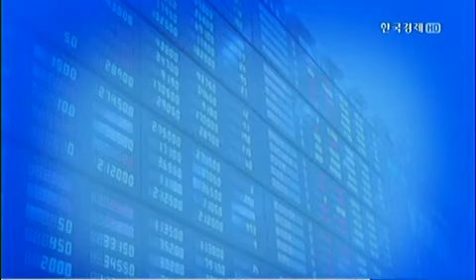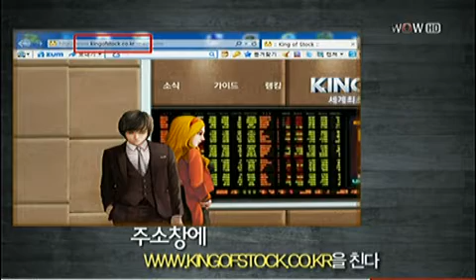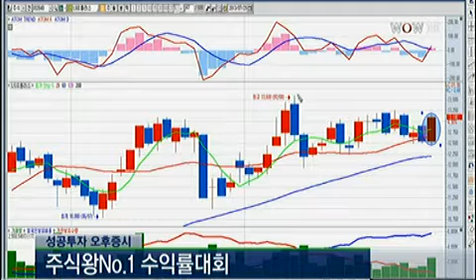주식왕 넘버원 수익률대회_2013년 7월 29일 방송